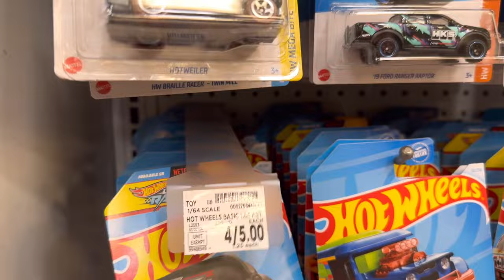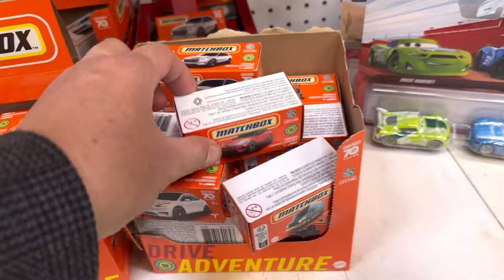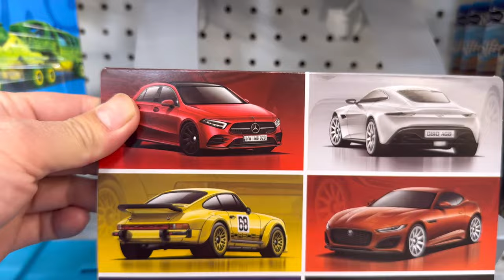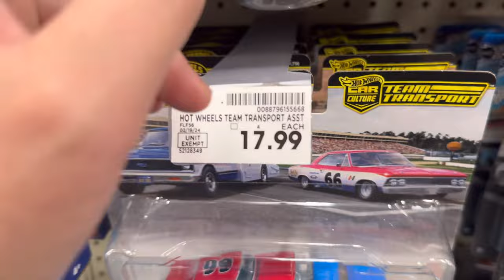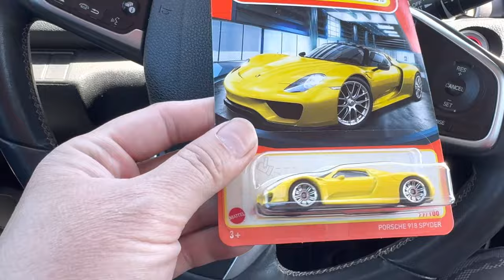Hot wheel hunt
hotwheels hot will hunt every single day just to see if I can find any JDM treasure hunt super treasure hunt.

-timestamps-
00:00:00 - intro
00:05:47 -  end